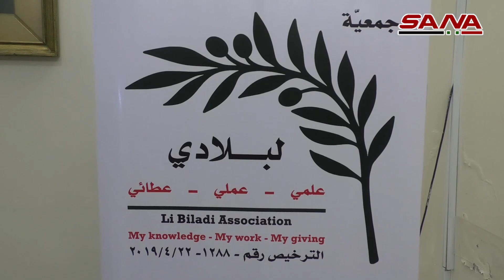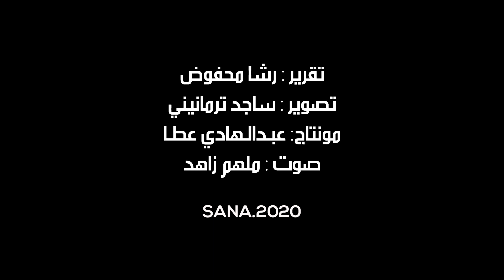حكايا من بلادي .. عرض مسرح خيال الظل موجه لكبار السن